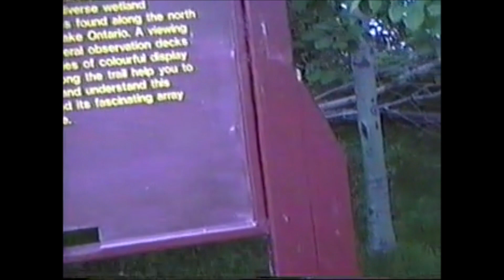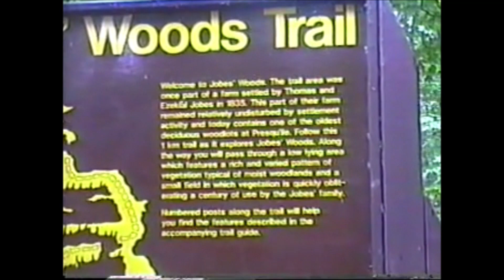Audrey Files Camping Presquile Provincial Park May 1999